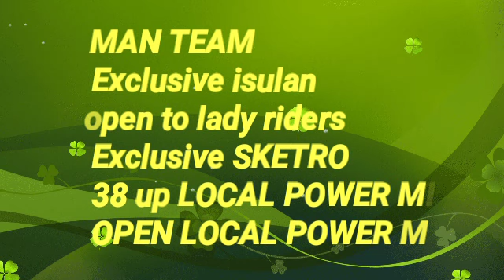SULTAN SINENGGAYAN TRAIL SITE